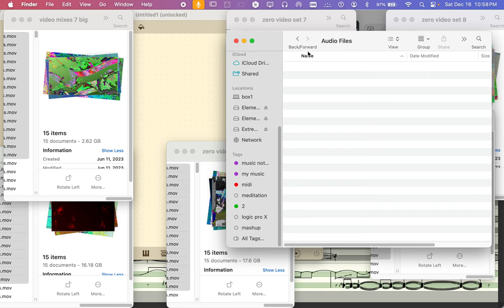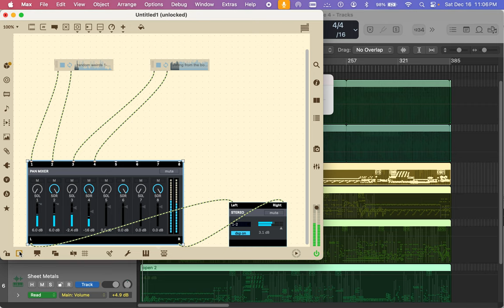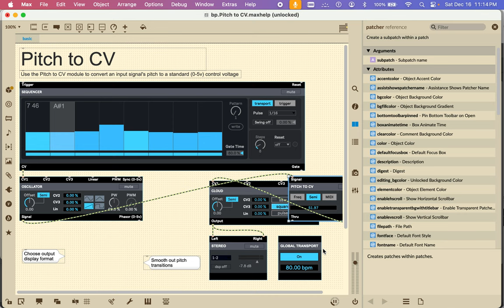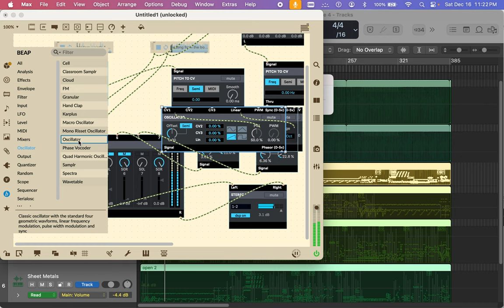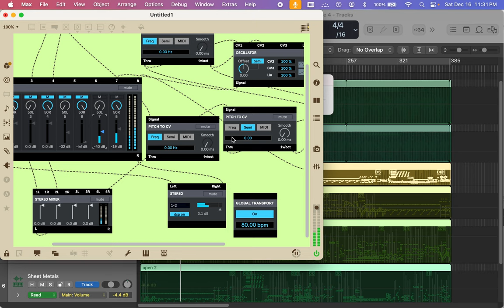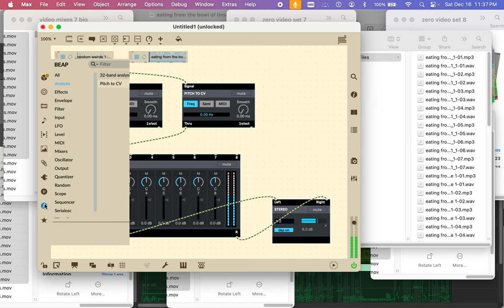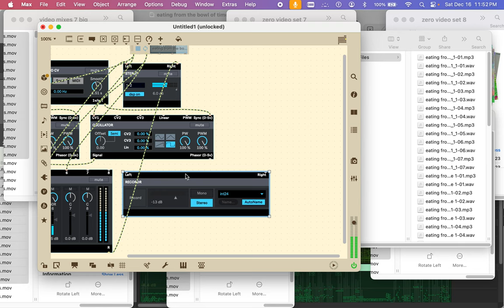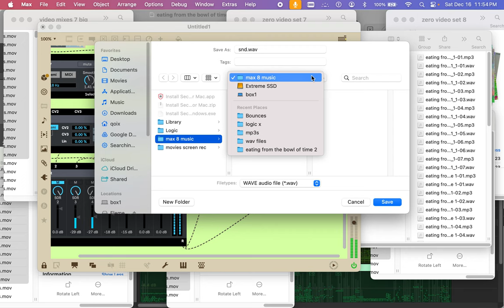[EPILEPSY WARNING] Screen Recording 2023 12 16 at 10 58 10 PM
taking one song and using the audio pitch frequency to modulate the frequencies of another song. then I play both songs mixed or mashed together, then I go back and play the pitch frequency modulations feed with the songs all together .,, totally mixed like that,.. this is the video of me designing the interface to make this happen in max 8 - enjoy,..